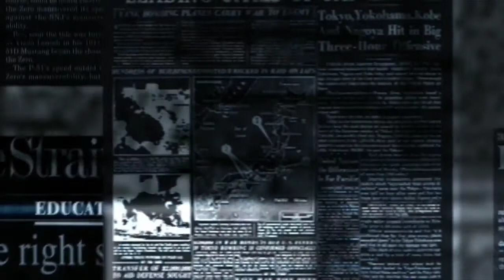SCO Summits 2020 PM Imran Khan full Speech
SCO Summits 2020 Video conference. prime minister of Islamic Republic of  Pakistan  Imran Khan has raised the issues in the region and the pandemic of COVID 19.